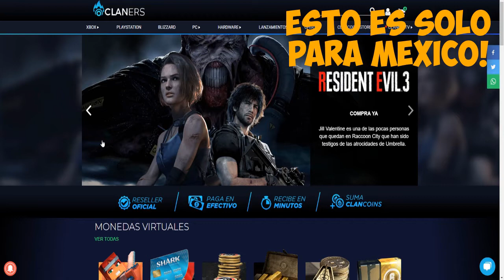Mi Mejor Partida Que Veras En Demolicion Con 20 Kills ROGUE COMPANY MAIN CHAC! ||MEXICO